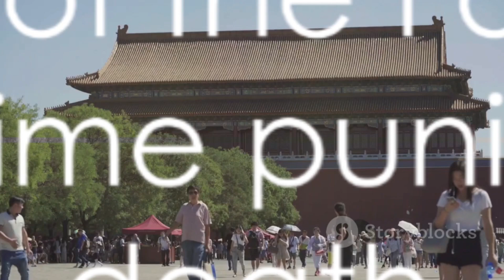TOP 5 VISITING PLACES IN CHINA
Visiting China offers a fascinating blend of ancient traditions and modern wonders. Explore the Great Wall, marvel at the Terracotta Army, wander through historic hutongs, and savor the diverse cuisine. From the bustling streets of Beijing to the futuristic skyline of Shanghai, China's rich culture, stunning landscapes, and vibrant cities make it a captivating destination for travelers. Just be prepared for the crowds, language barriers, and cultural differences, but these only add to the adventure of exploring such a diverse and dynamic country.